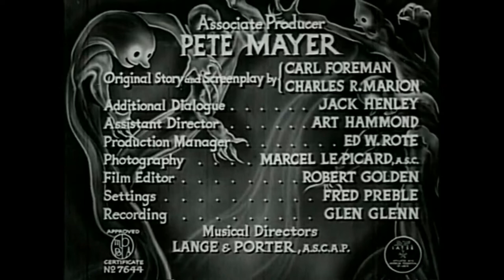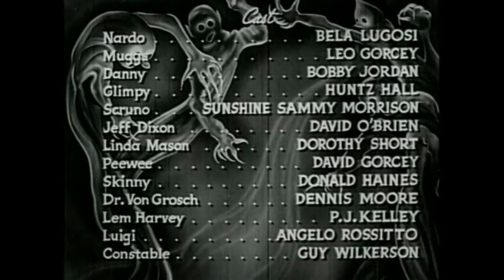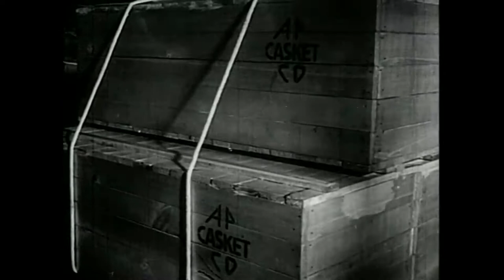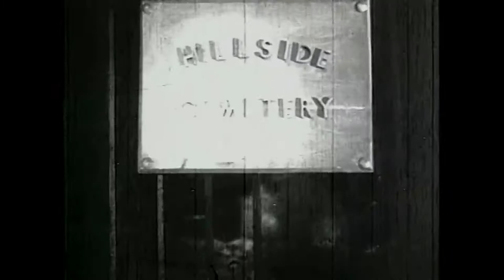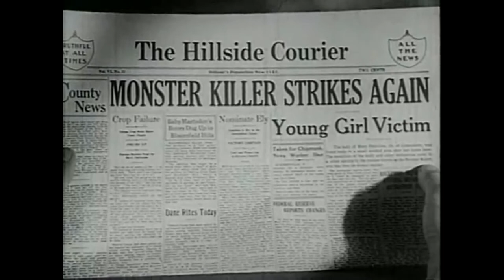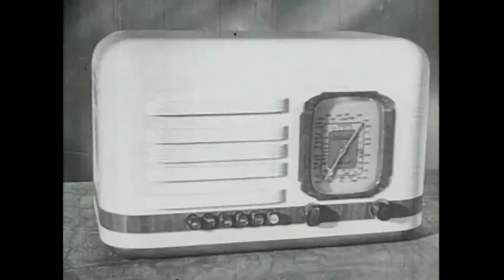Busan Midnight Movie 2021/05/08: Spooks Run Wild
In their seventh on-screen outing, the horrific East Side Kids inflict their maliciously unfunny "comedy" upon good Samaritan Bela Legosi. Will the spirits that seem to reside in his house protect him in Spooks Run Wild?